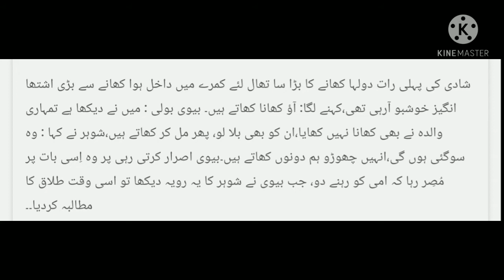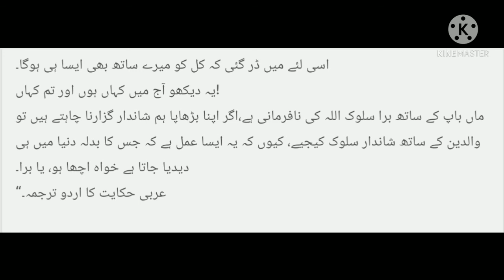Shaadi ki pehli raat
Sabak amoz waqiya